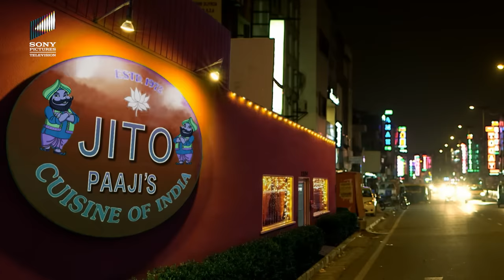Rajneesh के सामने आई उसकी Ex-Girlfriend! | Sumit Sambhal Lega | Full Episode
Sumit Sambhal Lega is the story of Sumit, a common man, who is torn between his family with his wife and children and the family he grew up with. This show is an official adaptation of the hit series, Everybody Loves Raymond.

Watch all episodes of ‘Sumit Sambhal Lega’ only on Sony Pictures Entertainment India today!